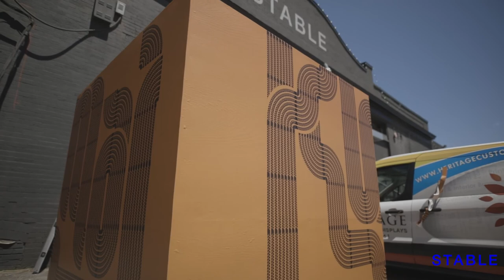BOXWALLPOTS X Nontsi Mutiti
Nontsi Mutiti is a Zimbabwean-born visual artist and educator. She is invested in elevating the work and practices of Black peoples past, present, and future through a conceptual approach to design, publishing, archiving practices, and institution building.

Mutiti is STABLE's inaugural BOXWALLPOTS artist. BOXWALLPOTS invites artists outside of D.C. to make public works relevant to our communities, and fosters opportunity to collaborate with STABLE resident artists. BOXWALLPOTS artists also engage with our partners and the broader public.

The Kududunura / Undoing mural project forms part of an ongoing research project RUKA (To knit / to braid / to weave) that uses African hair braiding practices as subject and as a metaphor for braiding; Nontsikelelo Mutiti continues to build on this rich iconography to build multiple streams of content through fieldwork, archiving, design, and publishing.

The mural project works as a chord that connects the African diaspora through kinship and relational ties. Many of these connections exist because of historical power dynamics resulting from colonialism, slavery, and immigration but have become weaker over generations.